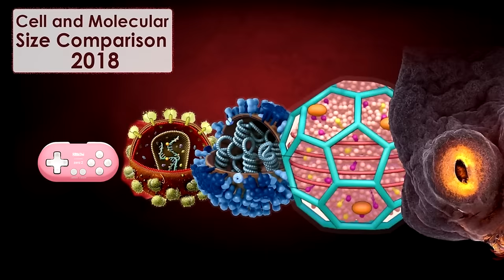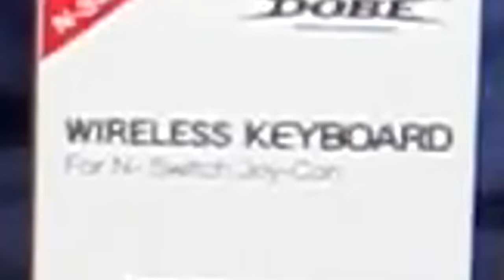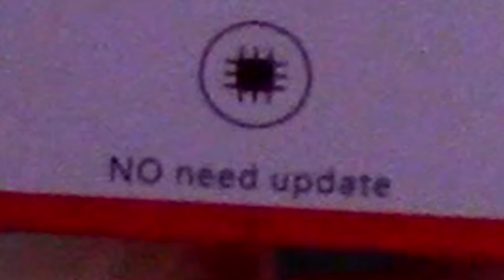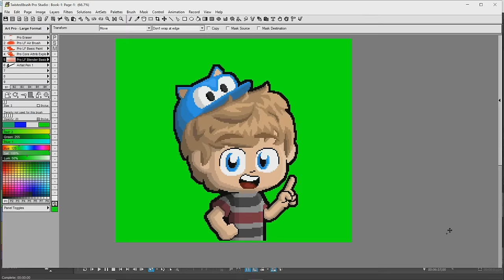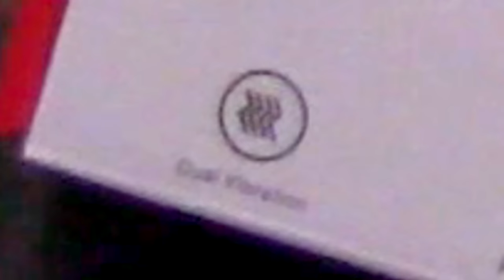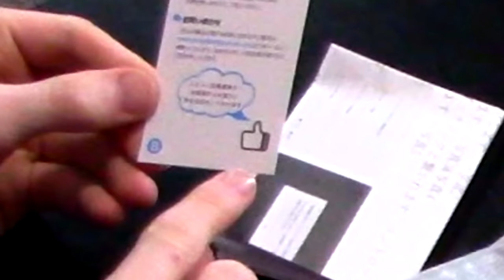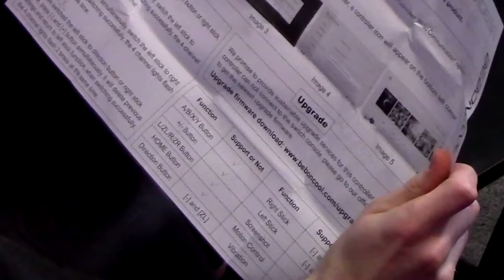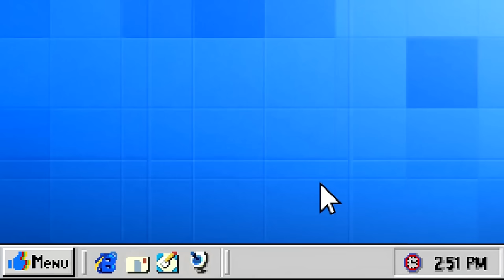Weird Nintendo Switch Controllers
Consider this the ultimate guide to 3rd party Switch controllers as this is an in-depth review of a large amount of controllers, and not just me and Nick messing around ion Smash Bros online with them and then saying very little of substance.